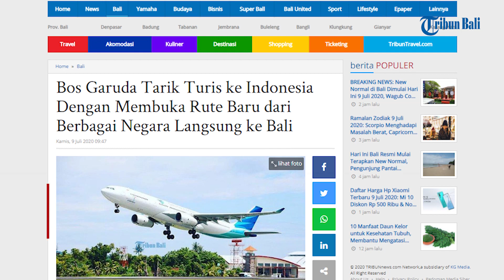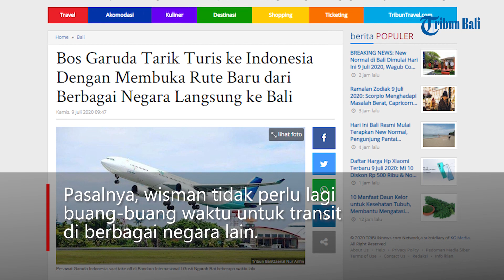Bos Garuda Tarik Turis ke Indonesia Dengan Membuka Rute Baru dari Berbagai Negara Langsung ke Bali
Di tengah pandemi Covid-19 yang mengganggu pariwisata, PT Garuda Indonesia (Persero) Tbk kini harus memutar otak untuk menarik wisatawan mancanegara ( wisman) berkunjung ke Indonesia menggunakan maskapai plat merah tersebut.
Hal itu diakui direktur Utama Garuda Indonesia, Irfan Setiaputra menjadi salah satu tantangan yang dihadapi.

Tribun Bali/Apriadi Gunawan